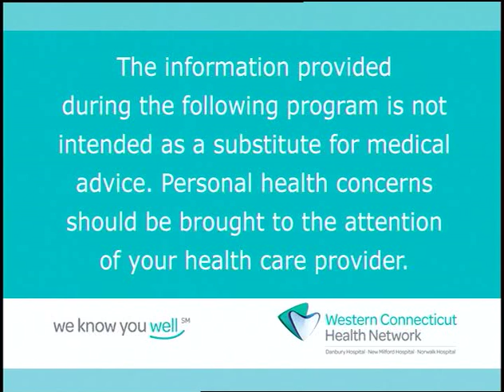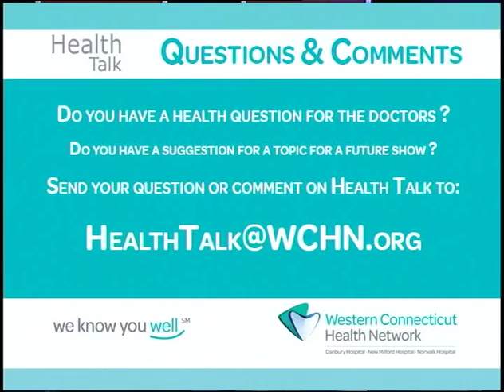HealthTalk 566 – Osteoporosis (Part II)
Osteoporosis is the topic of this Health Talk segment with Dr. Robert Altbaum, Internist, Western Connecticut Medical Group.